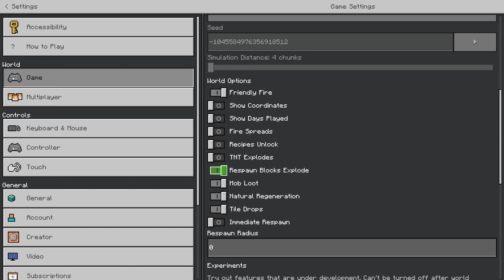Minecraft Map: Bedrock Edition 95 ( Parkour Wall 5 )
This is Parkour Wall 5. There are six stages. Copper, Magma, Powerplant, Illager, Crimson, and Mangrove.

That's all I got. Hope you enjoy!

Map creator:
KingJelyFish286